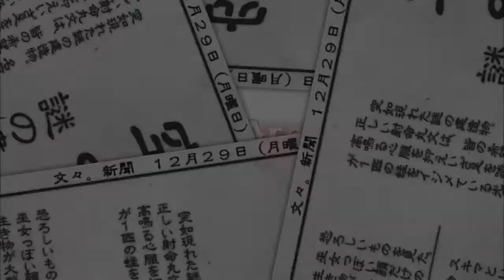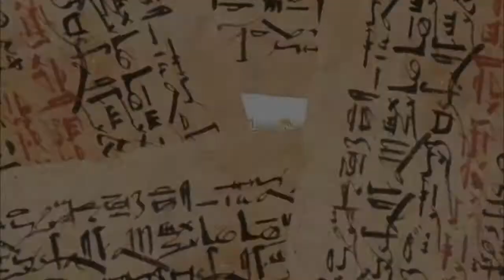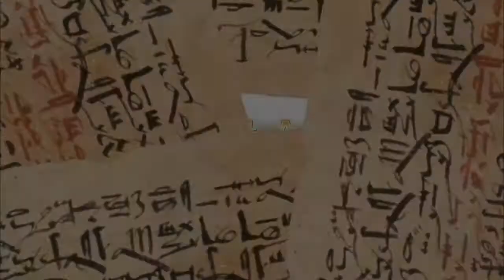TOUHOU DOUBLE FOCUS Part 4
And we're back to the desert to get eaten by some more antlions. Lots of gamer overs in this episode.